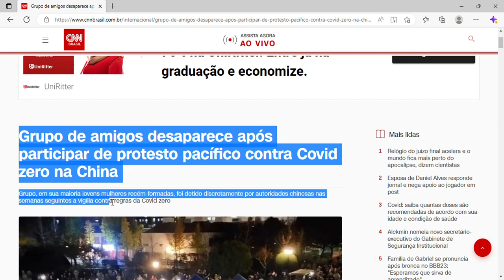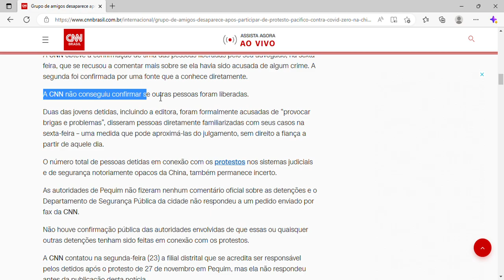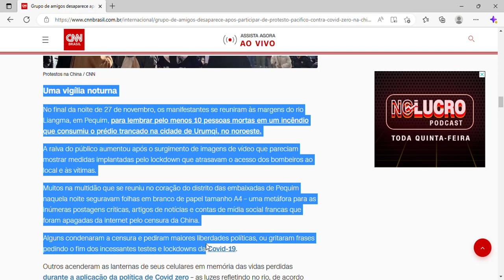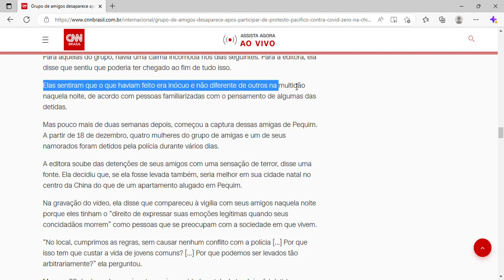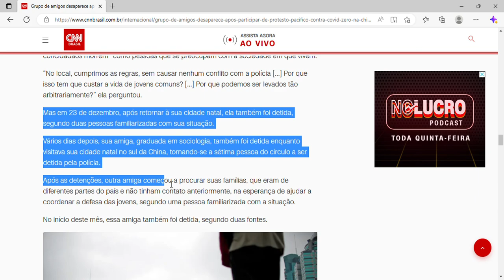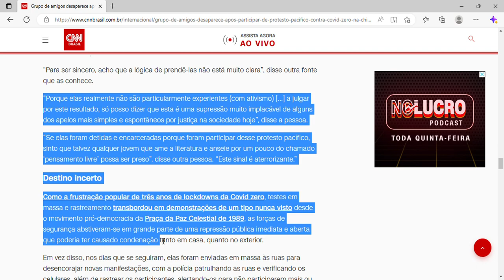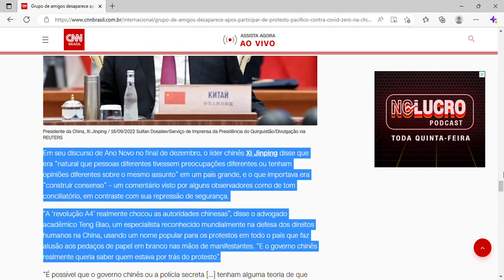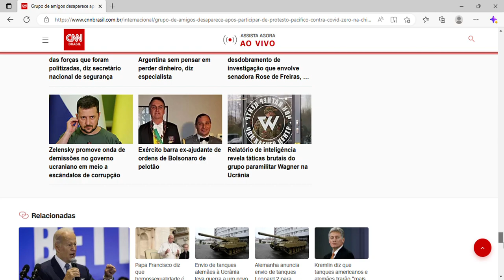Grupo de amigos desaparece após participar de protesto pacífico contra Covid zero na China